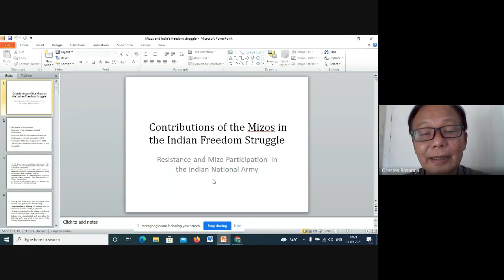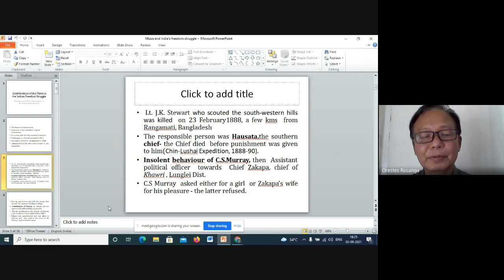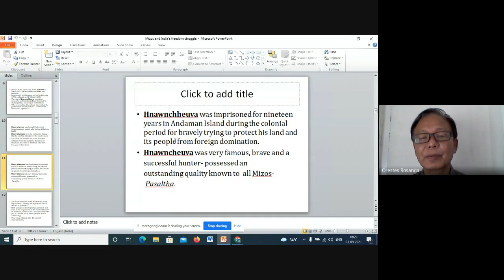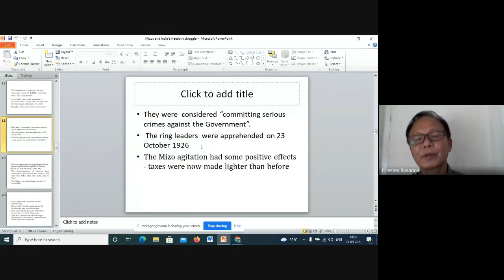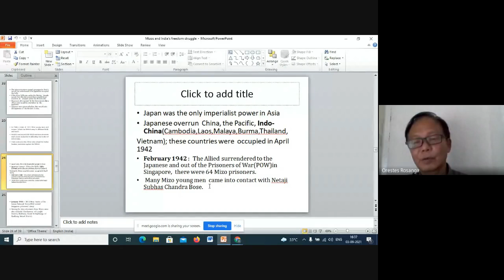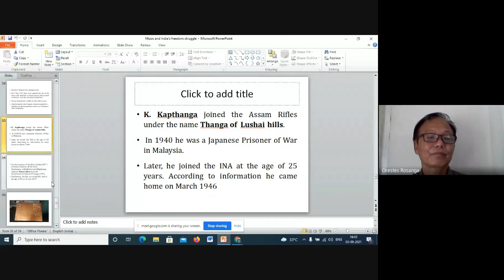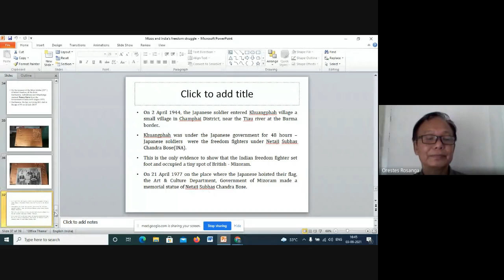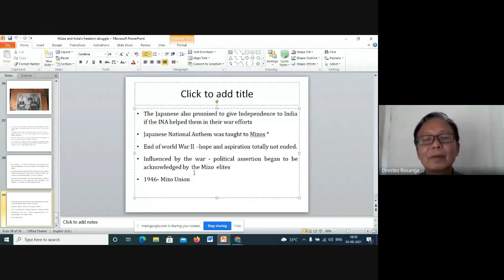Contributions of the Mizos in the Indian Freedom Struggle